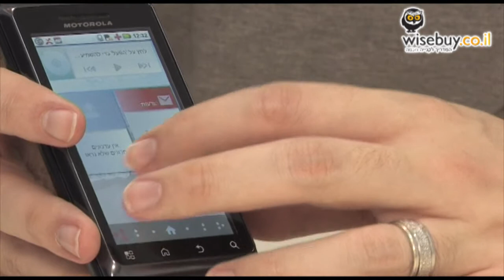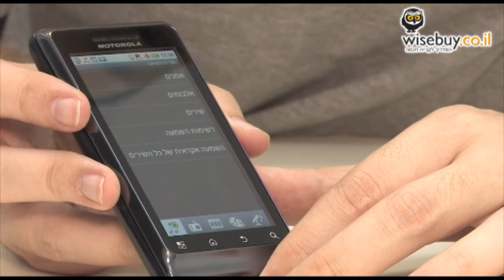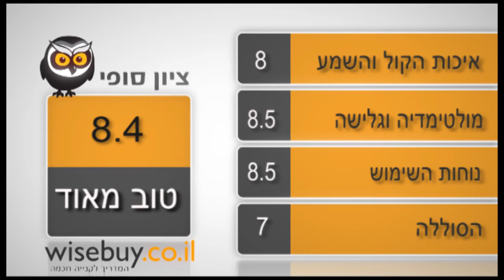מוטורולה מיילסטון Motorola Milestone 2 - A953 - סקירת וידיאו - WiseBuy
מיילסטון 2 הוא ללא ספק הדבר הטוב ביותר שיכול היה לקרות למיילסטון הראשון. מוטורולה לקחה את כל הנקודות שדרשו שיפור והוציאה תחת ידיה מכשיר מודרני, שאמנם לא מרגש כמו בכירי האנדרואיד כיום, אך מציע עסקת חבילה שכוללת מפרט מכובד, יכולות מולטימדיה נאות (יחסית למכשיר שהוא בעיקרו מכשיר עסקי), וכמובן מקלדת פיזית מעולה.

עם זאת, משך זמן הסוללה הבעייתי עשוי להפוך אותו לפחות נוח לשימוש עבור משתמשים עסקיים שנמצאים בדרכים, אלא אם יבחרו לעשות שימוש קבוע במטען לרכב. ממשק MotoBlur והחיבור לרשתות חברתיות יכול להפוך אותו למכשיר טוב גם לצעירים שיסכימו להתפשר על מראהו השבלוני, גם בזכות המקלדת שהופכת את מלאכת הסימוס והצ'אטים לנוחה במיוחד.